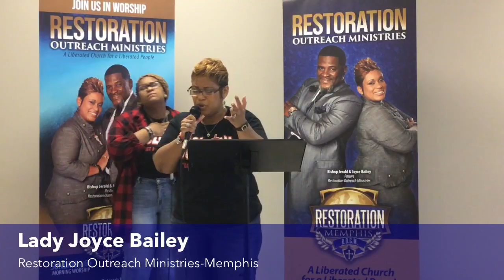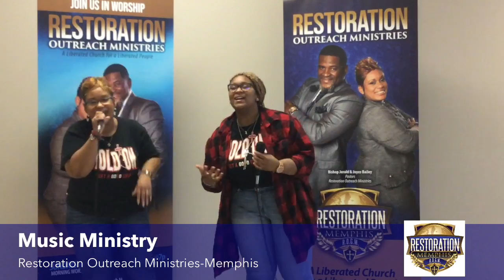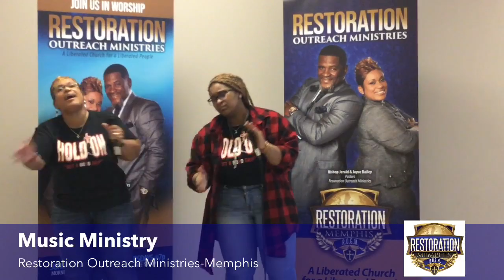“Walking In Your Authority Part 3” Matthew 16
Bishop Jerald Bailey, Sr.